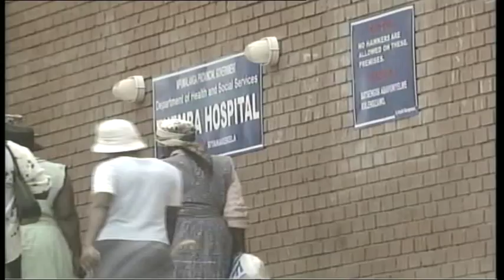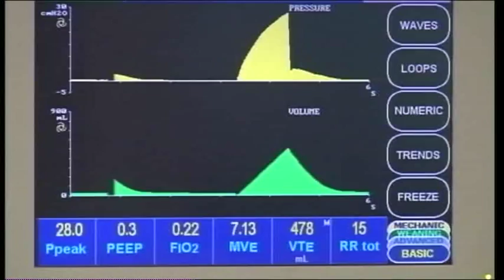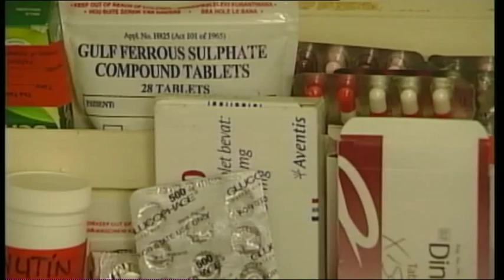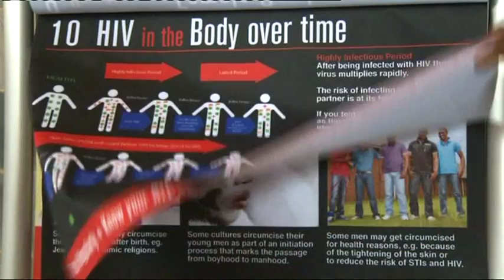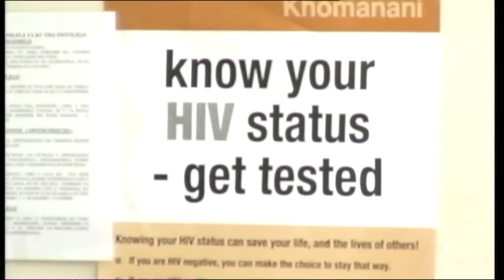Newsroom: TAC and HRSC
South Africa joined the international community to celebrate the 23rd anniversary of World Aids Day today. It also a significant day for South Africa as they unveilings the new HIV and AIDS, STI and TB (HAST) National Strategic Plan (NSP) 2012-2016 driven by the South African National AIDS Council (SANAC) after extensive consultation with a range of stakeholders. World AIDS Day is also an international Health day that seeks to raise awareness on issues pertinent to the prevention of HIV infection around the globe. The theme for this year continues on last year's theme of: Getting to Zero: Zero new HIV infections. Zero discrimination. Zero AIDS deaths. Various activities are scheduled around country to make people aware of the disease that has affected 70 million people around the universe. But in South Africa how far have we came off, are we winning or losing the war against Aids and how far is the world to get vaccine against this disease. From SABC Parliamentary studio we have Professor Leickness Simbayi head of HIV/AIDS, STIs and TB programme at the Human Sciences Research Council and in Johannesburg is the General Secretary of Treatment Action Campaign, Anele Yawa.